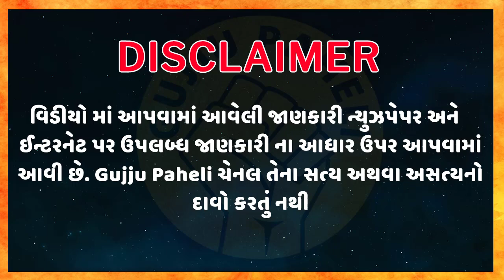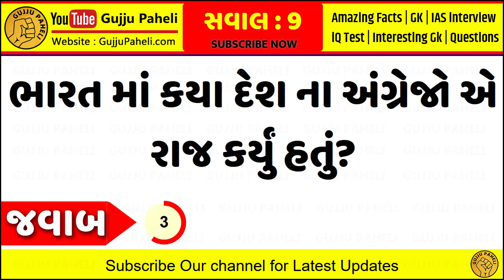કઈ ઉમર ની સ્ત્રીઓ ને રાત્રે ૪ થી 5 વાર કરવાનું મન થાય છે? top 10 interesting fact || ગુજરાતી ઉખાણાં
કઈ ઉમર ની સ્ત્રીઓ ને રાત્રે ૪ થી 5 વાર કરવાનું મન થાય છે? gujarati ukhana | ગુજરાતી ઉખાણા | કોયડા | ઉખાણા

1. S. Chand’s Advanced Objective General Knowledge (R.S. Aggarwal):

2. SUBJECT WISE IMP 4000+ QUESTIONS ALL COMPETITIVE EXAMS

4. MY MOBILE:
OnePlus 7T Glacier Blue (8GB RAM+256GB Storage)

7. World In box General Knowledge Gujarati Book

8. RAILWAY NTPC EXAM BOOK IN GUJARATI

9. Gyan Ganga GK - General Knowledge - All in One Book - Gujarati - 2020 Edition

10. Talati Cum Mantri Junior Clerk Tatha Nayab Chitnish Varg 3 Bharti Pariksha